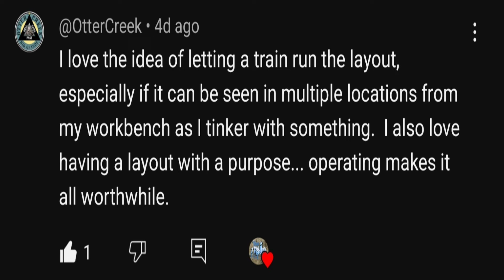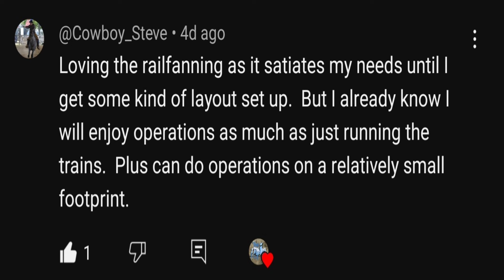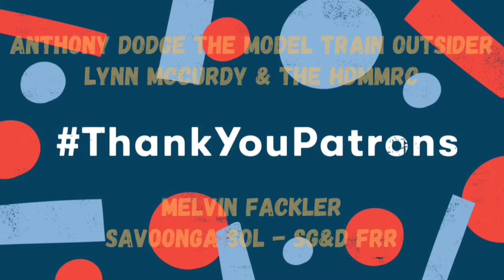Railyard Taggin' - Episode 2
Railyard Taggin' is a variety show displaying what other modelers are doing on their layouts or club layouts along with participating in a question of the week. If you want to join in on the fun and submit your photos, you can click the following link to join.

where I offer services for decoder installation and layout design including LCC equipment and signals that you can use towards your new or existing layout.

All videos will be accessible for all channel members before they are accessible to the public.

I would like to thank my following Channel Members & Patreons to help keep my channel content and contest prizes coming:
Anthony Dodge The Model Train Outsider, Crooked River & Eastern RR, Containerman68, Derail Darrell, Eagle Creek RailRoad, Earl Saathoff, Joe Rader Black Rock Central RR,  Kerley Express [Dwight], Lynn McCurdy & The HDMMRC, Mark Arnold, Melvin Fackler, MR6017, Ozark Midland & Southern Railway, Roy Eltham, & Savoonga Sol - SG&D FRR

Purchase some neat channel swag at my teespring.com store!
*All money raise will go towards content for future videos and prizes for upcoming contest*

*UBeesize Mini 10" Selfie Ring Light with 50" Extendable Tripod Stand & Flexible Phone Holder for YouTube Video, Compatible with iPhone/Android
Neewer USB Microphone Kit 192KHZ/24BIT Plug&Play Computer Cardioid Mic Podcast Condenser Microphone with Professional Sound Chipset for YouTube/Gaming Record, Arm Stand/Shock Mount(Black)(NW-8000-USB)